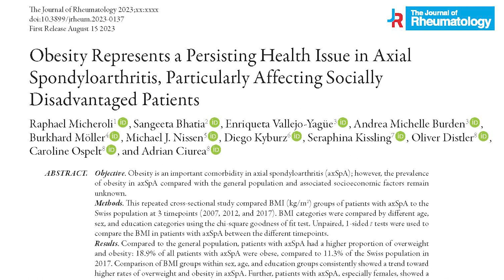Editor's Picks Spotlight: Obesity Represents a Persisting Health Issue in Axial Spondyloarthritis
Obesity Represents a Persisting Health Issue in Axial Spondyloarthritis, Particularly Affecting Socially Disadvantaged Patients

Raphael Micheroli, Sangeeta Bhatia, Enriqueta Vallejo-Yagüe, Andrea Michelle Burden, Burkhard Möller, Michael J. Nissen, Diego Kyburz, Seraphina Kissling, Oliver Distler, Caroline Ospelt and Adrian Ciurea